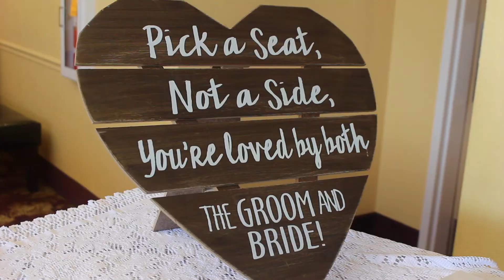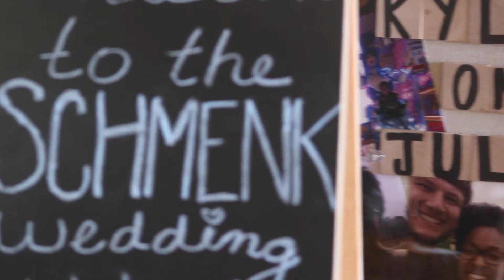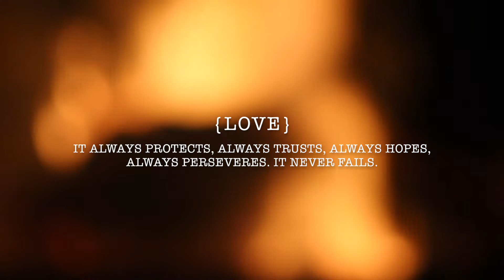Jasmine & Kyle Schmenk